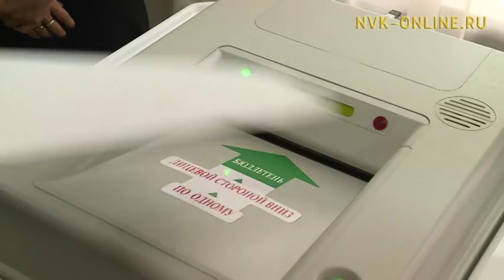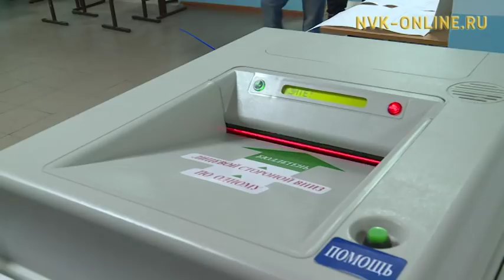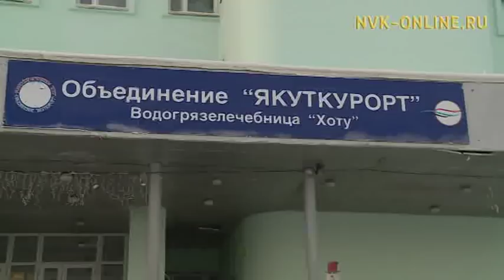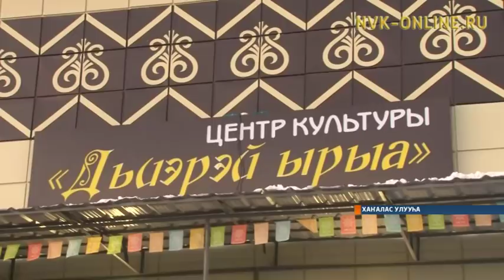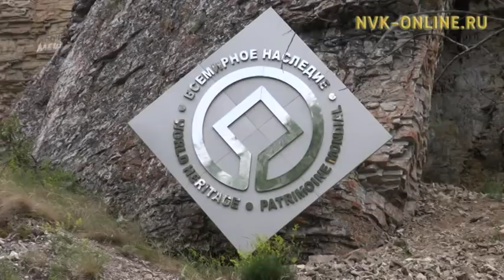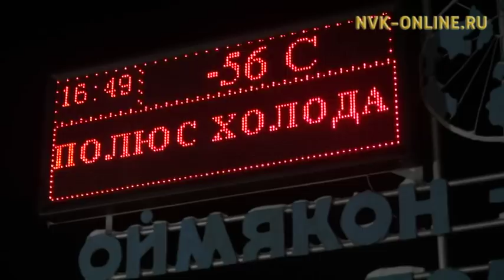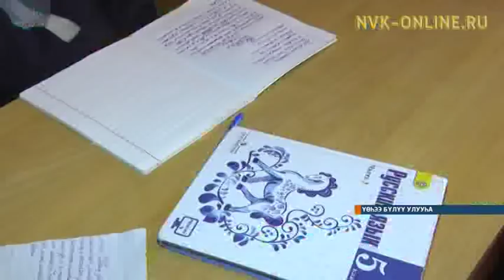«Саха сирэ» информационнай биэрии 20:30 ч. (18.12.2017)